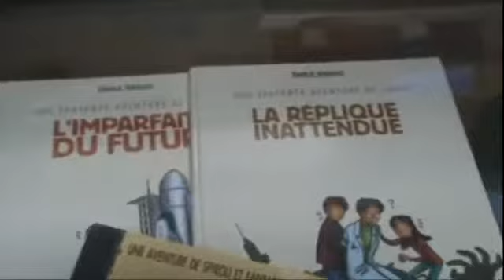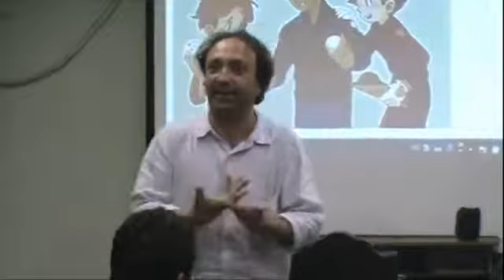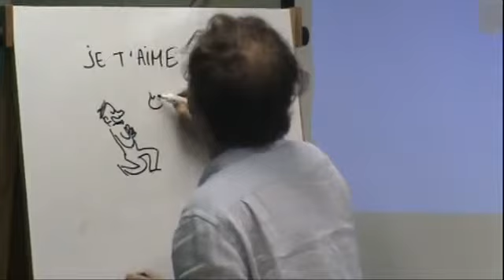TRAILER Palestra do desenhista Émile Bravo na Cátedra